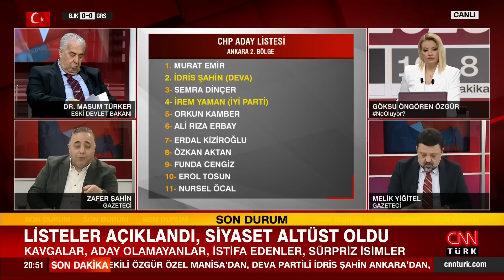Zafer Şahin: "CHP ve İYİ Parti'de tepki gösterenlerin gideceği adres Muharrem İnce gözüküyor..."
Politikada yaşanan sıcak gelişmeler Ne Oluyor'da mercek altına alındı. Partilerin milletvekili listelerindeki sürprizler neler? Kimler siyasi intihara hazırlanıyor? Saadet-Gelecek-Deva-DP'li adaların hangisi seçilecek yerde? Gazeteci İsmail Saymaz'ın paylaşımı ne anlama geliyor? "Meclis'te 2 AK Parti olacak" ne demek? Göksu Öngören Özgür soruyor; eski Ekonomiden Sorumlu Devlet Bakanı Dr. Masum Türker, Gazeteciler Melik Yiğitel, Zafer Şahin ve Özay Şendir yanıtladı.